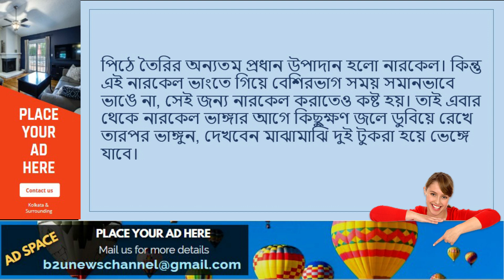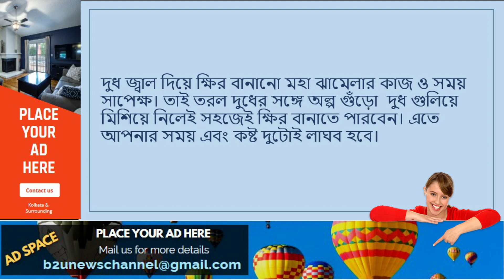পিঠে তৈরির এই কয়েকটি টিপস জানলে সবাই বানাতে পারবেন | easy pitha tips in bangla | b2u tips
পিঠে তৈরির এই কয়েকটি টিপস জানলে সবাই বানাতে পারবেন
easy pitha tips in bangla
b2u tips
পিঠা টিপস
pitha tips
এখন প্রকৃতি জুড়ে শীতের মিঠে আমেজ। আর এই শীতের আমেজের পরিপূর্ণতা আনে শীতের পিঠা।
আমি জানি আপনাদের অনেকেই ভালো পিঠে বানাতে পারেন। কিন্তু তাহলেও অনেকের পিঠে ভালো হয় না। চালের গুঁড়ো দিয়ে পিঠে বানালে অনেক সময় পিঠে ভেঙে যায়, দুধ জাল দেবার সময় ফেটে যায়, খাবার সময় দেখা যায় পিঠে শক্ত হয়ে গেছে।। নানা রকম সমস্যার সম্মমুখীন হতে হয় আপনাদের। আর নতুন রাঁধুনি হলে তো কথাই নেই। নতুন রাধুনী যারা তারাও অনেক সময় হিমশিম খেয়ে যান পিঠে বানাতে গিয়ে।
তাই আজকের ভিডিওতে আমি আপনাদের কি করে পিঠে বানাতে হয় সেটা শেখাবো না, তার বদলে দেব কিছু ছোট্ট ছোট্ট কিন্তু গুরুত্বপূর্ণ টিপস , যেগুলি আপনাদের কাজে আসবে ও টিপস গুলি অনুসরণ করলে পিঠে ভাল হতে বাধ্য।
আমাদের Facebook Page লিংক :
Gujia Maker
Cello Non-Stick 12 Cavity
Organic and Essential Oil Jaggery (gur)